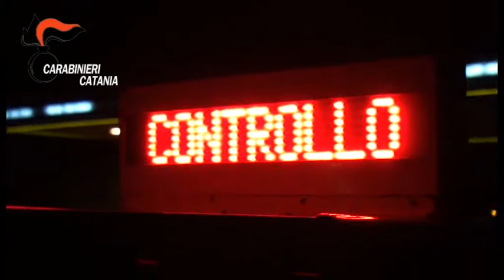PATERNÒ: 38ENNE ARRESTATA PER OMICIDIO DEL PADRE